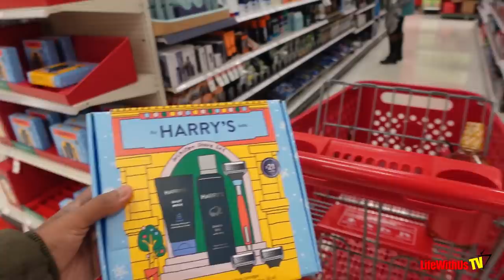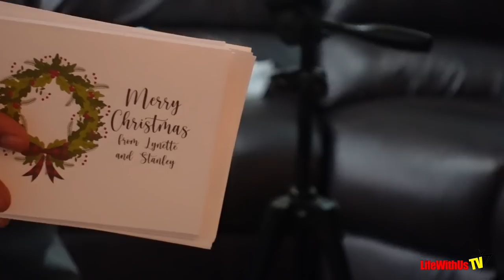Vlogmas Day 11- Husbands First Time Wrapping All The Gifts!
Heyyy fam
Lynette & Stanley (Lifewithustv)